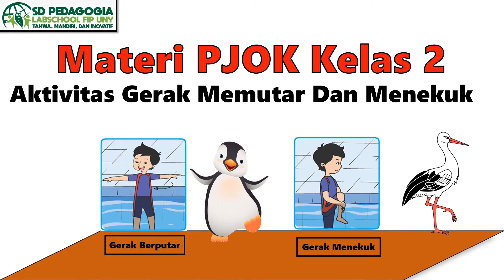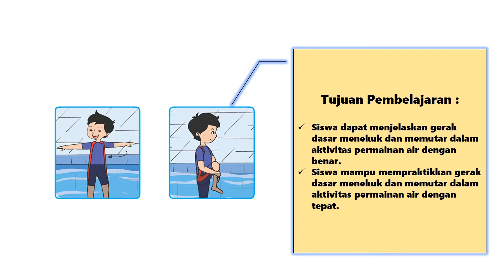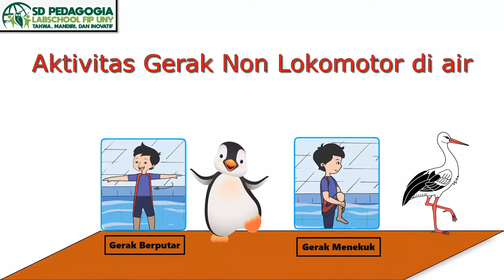Materi PJOK Kelas 2 Aktivitas Gerak Berputar dan Menekuk di Air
(Materi Pembelajaran Kelas Dua SD Pedagogia Labschool FIP UNY.
"Aktivitas Gerak Berputar dan Menekuk Dalam Aktivitas Permainan Air)"
In frame   : Wisnu Sasongko, S.Pd. (Guru Olahraga SD Pedagogia Labschool FIP UNY)